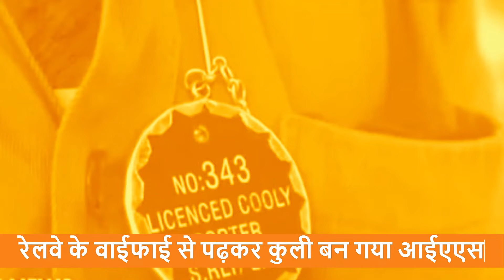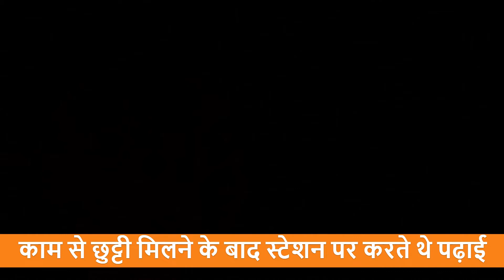Story उस Coolie का, जिसने Railway Station के Free Wifi से की UPSC की तैयारी और बन गया IAS Officer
CoolieBecameIASOfficer CoolieKSrinathStruggleStory CoolieKSrinathSuccessStory सिविल सेवा (upsc success story) की परीक्षा यानी UPSC एक चक्रव्यूह की ताह है तो श्रीनाथ (coolie k srinath success story) वो अभिमन्यु हैं जो बिना किसी की मदद के ना केवल इस चक्रव्यूह में घुसे बल्कि इसे पास भी किया. एक तरफ जहां हर साल लाखों लोग इस कठिन परीक्षा (india tuff examination) को पास करने के एक से बढ़ कर एक कोचिंग इंस्टिट्यूट (coaching institute) का सहारा लेते हैं वहीं केरल के श्रीनाथ (kerla k srinath success story) ने इस कठिन परीक्षा को बिना किसी कोचिंग के ही पास कर लिया था. इससे भी बड़ी बात ये है कि श्रीनाथ ने जब इस कठिन परीक्षा की तैयारी शुरू की तब वह रलवे स्टेशन (railway station free wifi news) पर कुली (ias officer work as a coolie) का काम करते थे. पहले केरल पब्लिक सर्विस कमीशन और फिर UPSC में कामयाबी पाने वाले श्रीनाथ मुन्नार के मूल निवासी हैं.
मोनी अमेजिंग टीवी पर आपको खबरें भी अमेजिंग ही मिलेंगे। हर चीज के बारे में आपके पास वैसी जानकारी होगी, जिसके बारे में आप नहीं जानते होंगे।